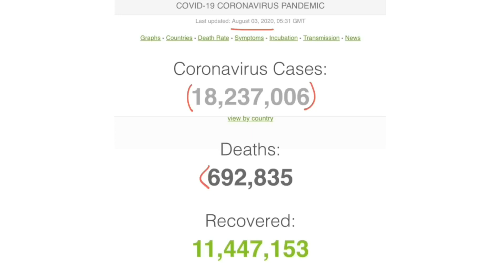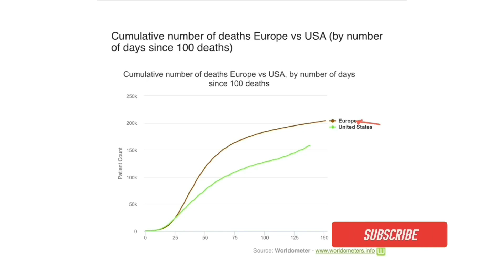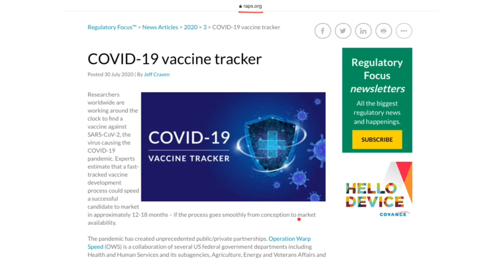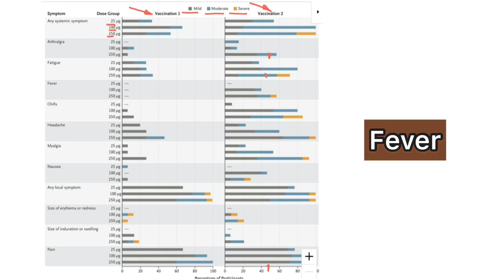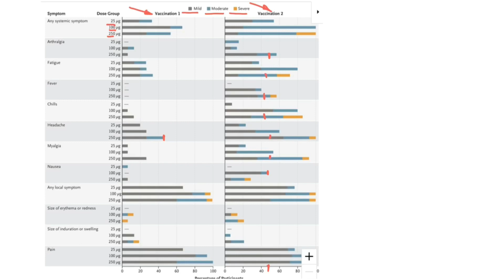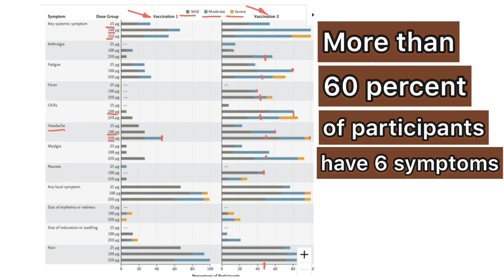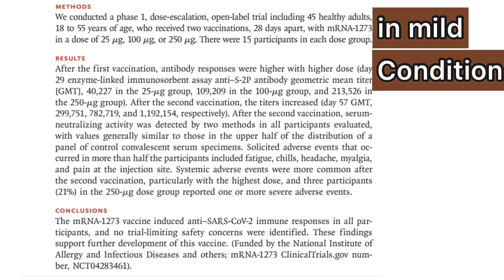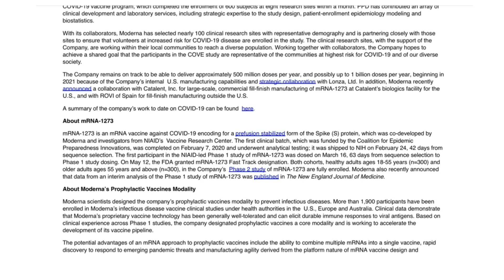💉Who should receive the COVID19 vaccine? What are the side effects of vaccination?The latest news!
In this video we will find out who should receive the vaccine in case there is a FDA approved vaccine is available. What are the latest news about this vaccine?
What are the most common side effects or symptoms after mRN-1273 vaccination?